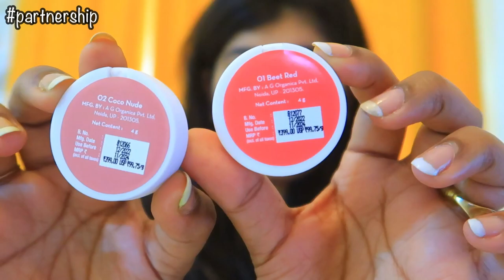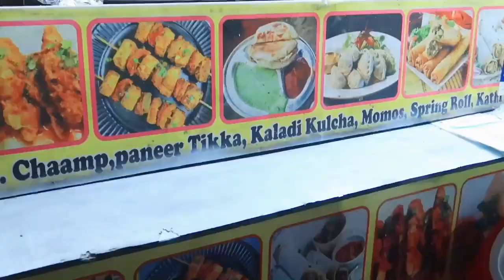Why I was not Active on Youtube for 25 Days ! Our Trip to most Unexpected Place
Hey Guys,

Check out Mamaearth's Newly launched Hydra-Glow CC Serum & Nourishing Natural Lip, Cheek & Eye Tint!

Snapchat :- Ruchi M ( Id - ruchi28c)
1. Camera I used :- Canon G7x M-2/ Canon M6 M2 / Iphone 11
2. Editing software :- Imovie / Filmora / sometimes i use FCP as well
3.Lights i use . **Watch this video ***
4. Status :- I am Married , currently living in Mumbai (City of Dreams)
Lots of Love
Stay Happy :)